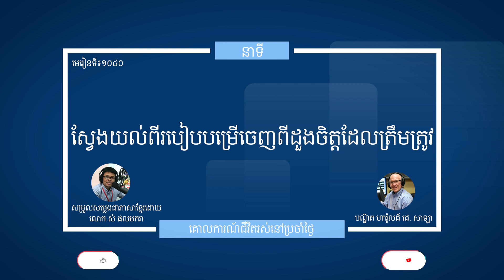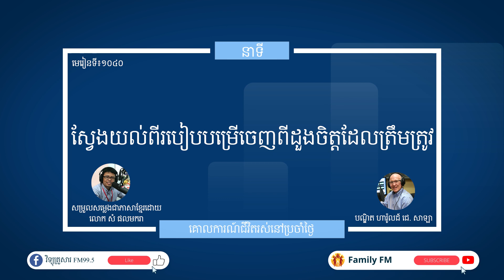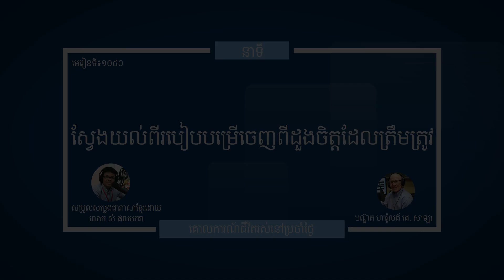មេរៀនទី ១០៤០"ស្វែងយល់ពីរបៀបបម្រើចេញពីដួងចិត្តដែលត្រឹមត្រូវ" Guidelines For Living Lesson 1040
នាទីគោលការណ៍នៃជីវិតរស់នៅប្រចាំថ្ងៃ
មេរៀនទី ១០៤០"ស្វែងយល់ពីរបៀបបម្រើចេញពីដួងចិត្តដែលត្រឹមត្រូវ"
Guidelines For Living
Lesson 1040